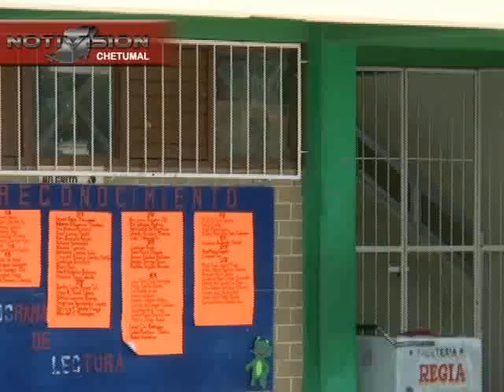HABILIDADES alberto NTV